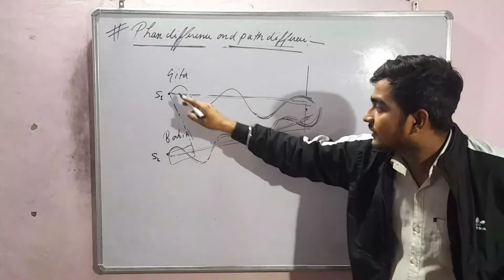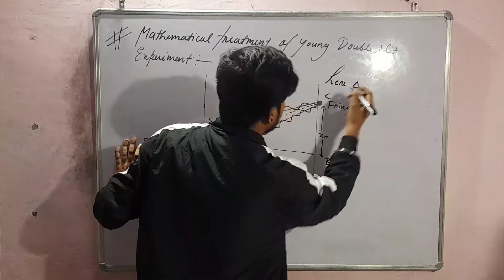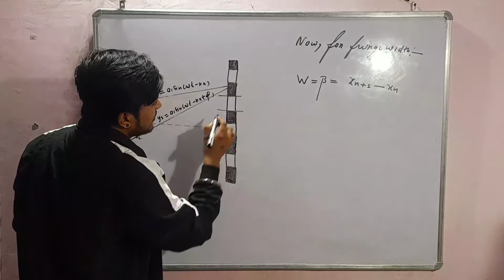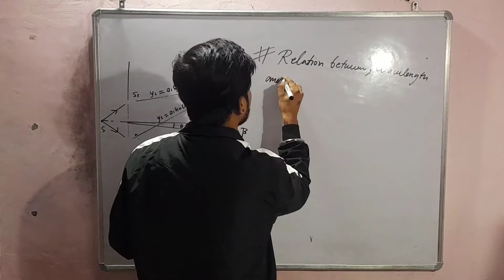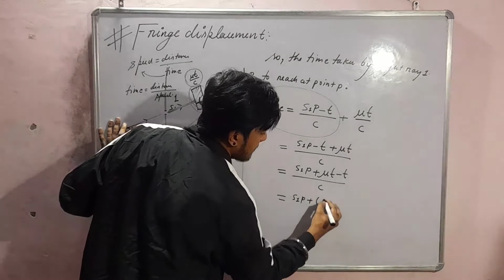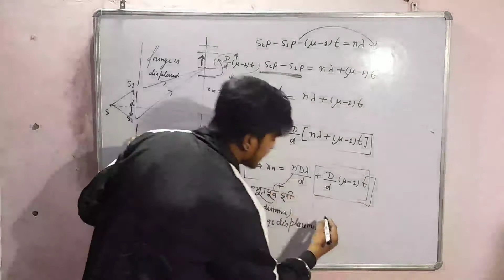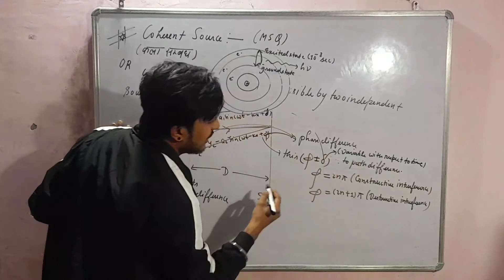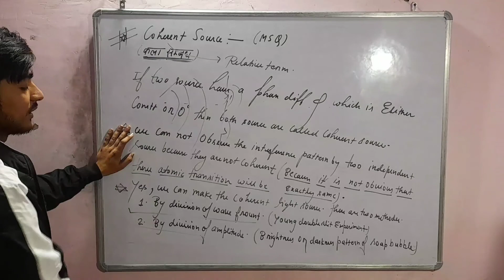Corentine source , Location of fringes , fringe width and fringe displacement .